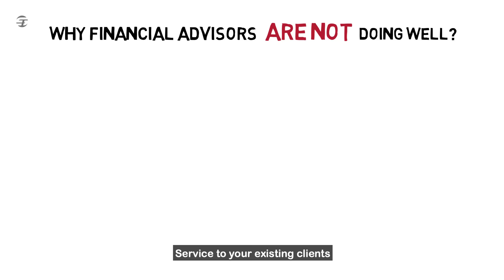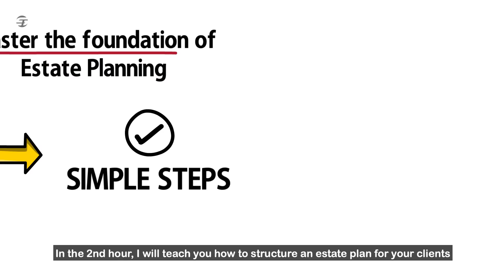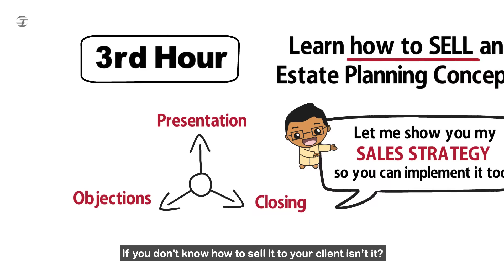Ready To Learn Estate Planing? | Estate Planning 2019 | Dr Sanjay Tolani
Good news! ESTATE PLANNING 2019 is FINALLY HERE!

Wouldn’t it be great if you knew exactly what you needed to do, STEP BY STEP to give detailed advice to your clients on how to transfer their wealth to the next generation?

For the first time ever, I’m going to break down my estate planning strategy step by step so that you can apply it for yourself and see immediate results.❤

Estate Planning 2019 will be a 4 hour seminar aiming to achieve just that.👏

𝗛𝗲𝗿𝗲’𝘀 𝘄𝗵𝗮𝘁 𝘆𝗼𝘂 𝘄𝗶𝗹𝗹 𝗹𝗲𝗮𝗿𝗻 𝗶𝗻 𝘁𝗵𝗲 𝟰 𝗵𝗼𝘂𝗿𝘀:
✅1st hour: Master the foundations of estate planning
✅2nd hour: Learn how to structure an estate plan. We will learn about will, trust and taxes.
✅3rd hour: How to sell estate planning? I will show you the exact estate planning presentations, objections and closing strategies that I personally use.
✅4th hour: Understand the market trend for estate planning and how you can make use of it to open up new markets for yourself. You will even learn about creating meaningful partnerships.

⭐BONUS: I’ll even share with you stories on how I started on estate planning and my very own ways on getting clients for estate planning.

The conference will be held in:
⭐ Philippines, Manila 🇵🇭[25th June, Tuesday , 2pm - 6pm]
⭐ Malaysia, Kuala Lumpur 🇲🇾 [29th June, Saturday, 2pm - 6pm]
⭐ Singapore 🇸🇬[1st July, Monday , 1pm - 5pm]

We’ve sold out our previous 28 mentoring family event tickets, and as usual we face the problem of members complaining that they did not get a chance to buy the tickets since they were snatched away in an instant.😂

To reward you for sharing the good news, I will be picking 5 winners to win a private phone consultation with me. All you have to do is:
1) Comment “I Want To Attend Estate Planning 2019”

We will notify the winners by 5th June 2019. The Friends you tag will stand a chance to win the tickets too!

See You At Estate Planning 2019! 🙌